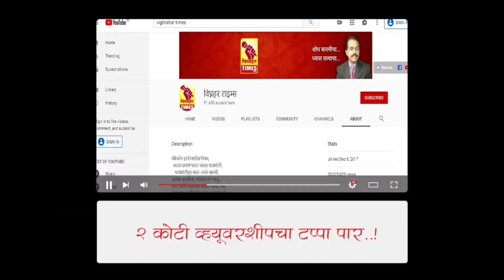बाळासाहेब दांगट यांची पुन्हा आमदार म्हणून जुन्नर तालुक्याला गरज l